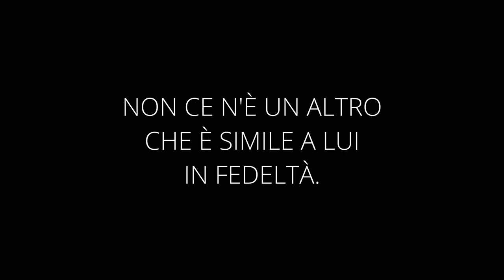"Il Signore è fedele" - Breve riflessione - Daniele Ramunno